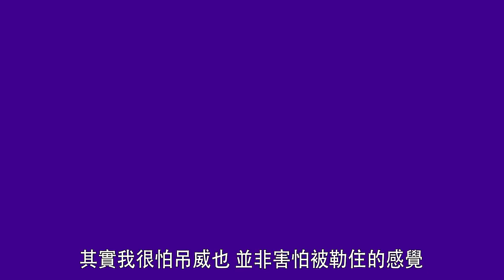【娛樂訪談】《靈戲逼人》阮浩棕：「梁舜燕個孫」呢個名對我壓力好大｜Yahoo Hong Kong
《靈戲逼人》收視高收，令從前「梁舜燕個孫」變成今日有名有姓的阮浩棕，從2013年入讀訓練班開始，走到劇集第二男主角，至今剛剛十年，回想當日飾演行行企企的辦公室小職員情景，至今仍然瀝瀝在目。